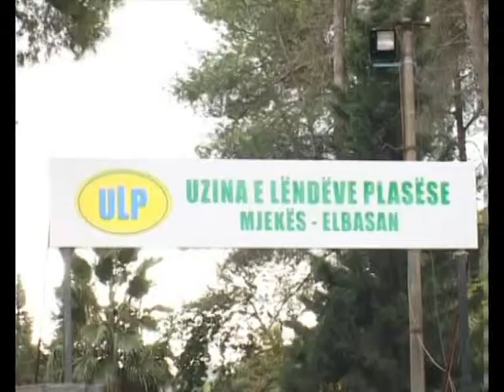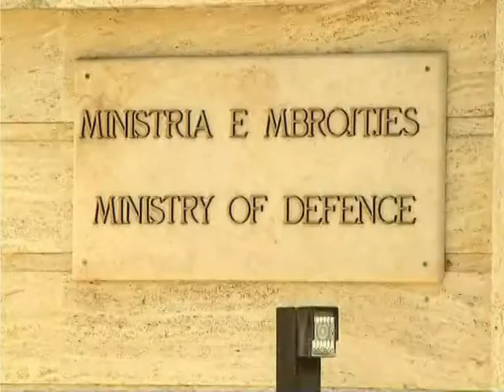PADI PER IMAMIN ISH MINISTRI AKUZOHET SE SHITI TE PRIVATET 500 TON TRITOL LAJM